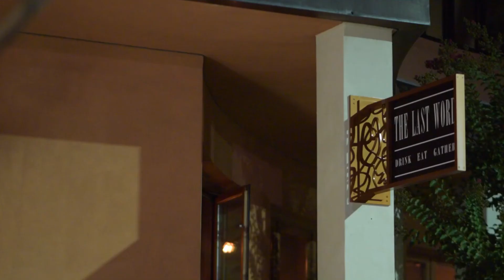Just The Sip - Episode Two "Scotch"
In this episode Rick Dobbs sits down with Josh Gelfand, brand ambassador from Glenlivet to talk scotch, white dogs, the name of the show, and have a few drinks along the way.

Follow Rick on Twitter @martinigroove